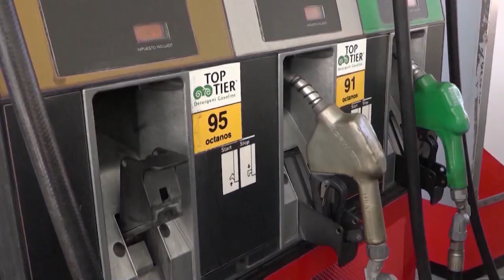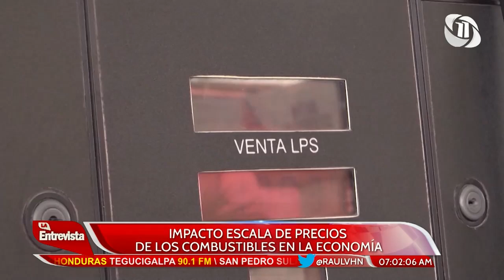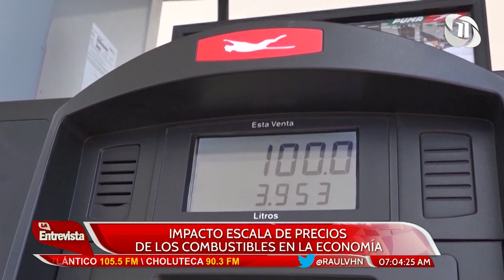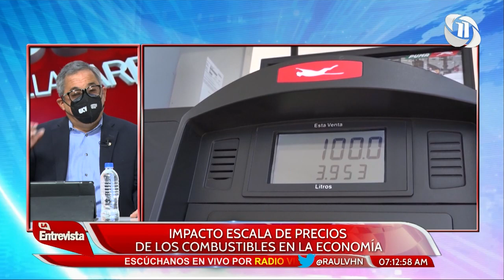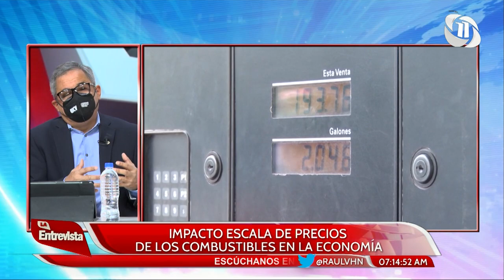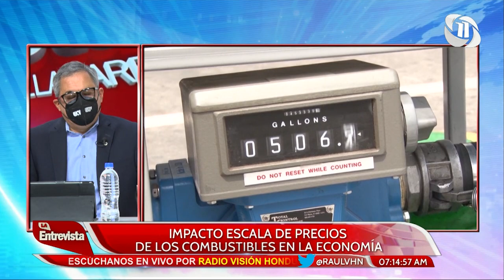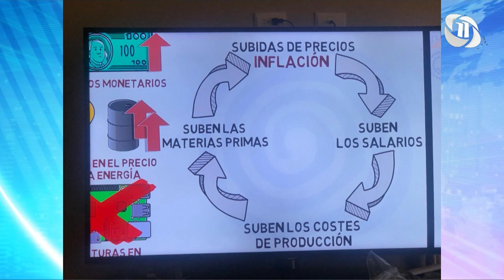RAÚL VALLADARES LA ENTREVISTA HN 01 04 2022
TEMA: IMPACTO EN LA ESCALA DE PRECIOS DE LOS COMBUSTIBLES EN LA ECONOMÍA.